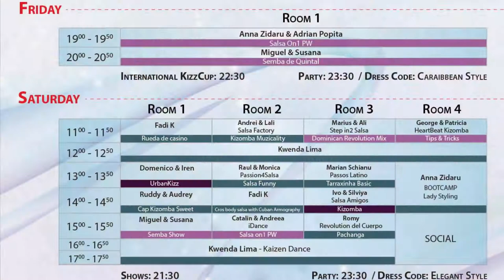Laurentiu Anghel & Elena Drăgună @ One Week-End To Remember 2’nd Edition / Social Kizomba ( #402 )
Event :   One Week-End To Remember 2'nd edition / Eugeniu Carada, nr 10, 200390 Craiova

Organizator -  Hicham Benis Kizomba Craiova  (Latino4you)

Oficial Latino Matino Facebook Group – In Ce Club latino Mergem Diseara

Concept : Latino Matino Productions
Imagine : Constantin Alexandru
 Editare : Constantin Alexandru